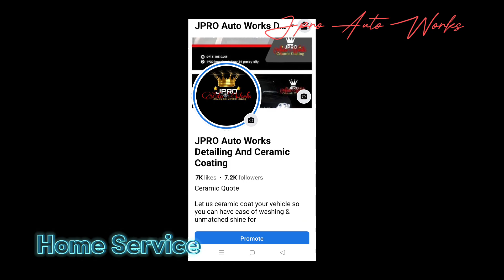auto Detailing mix